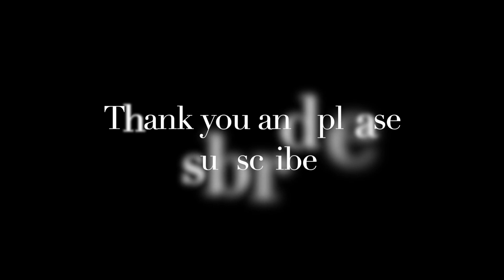Alfred Prep Course Lesson B, P14, Fun Learning Piano Beginner, Online Piano Lessons, Video Course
Available services:
Notation Services: If you heard a song or you have a song in your head. You want to score the melody in your head.  I can help you to transcribe the music melody from your head into music mp3, sheet music, or into this learning video.